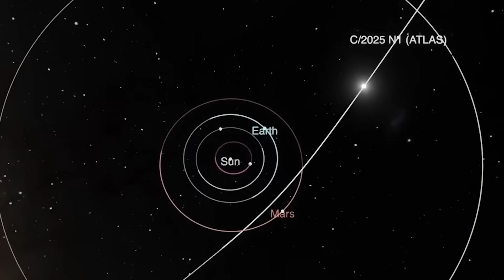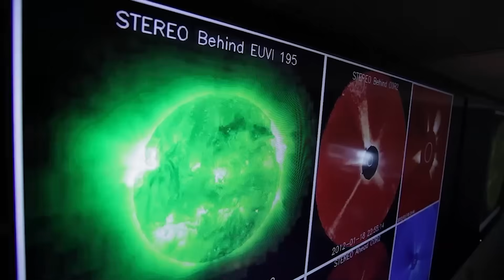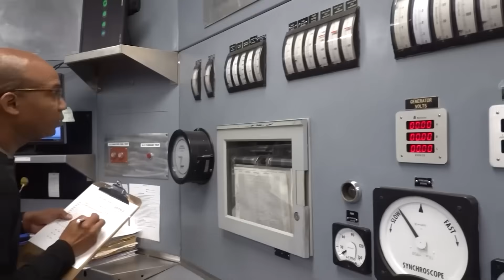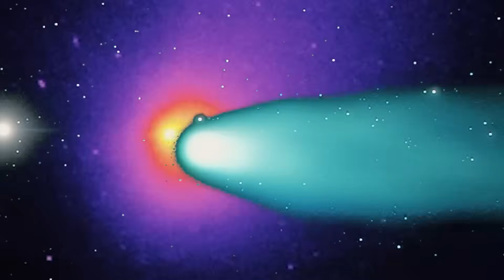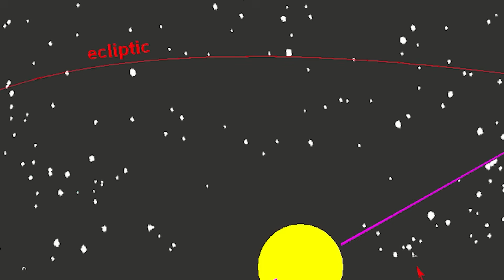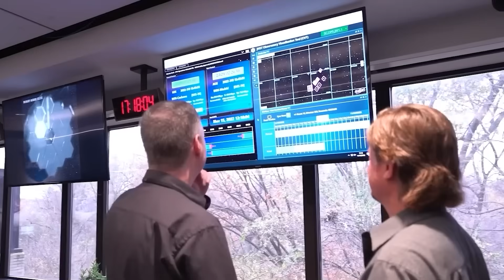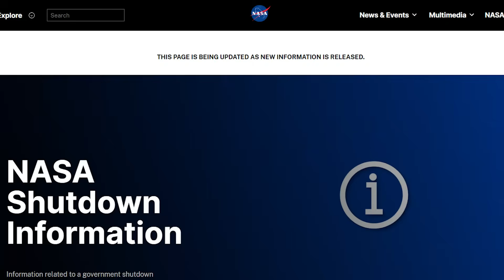3I/ATLAS has a mysterious twin V1 Borisov: The Quiet Comet With a Troubling Orbit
Right now, two mysterious tailless objects 3I/ATLAS and C/2025 V1 Borisov are moving through nearly perfect alignment with Earth, displaying behavior no natural comets should.

3I/ATLAS has already shown extreme brightening, a persistent blue color, and complete lack of a visible tail even after enduring massive solar storms.

Now a second object, Borisov, discovered by the same astronomer who found the last interstellar visitor, has appeared in almost the exact same region of space with the same tailless signature.

Borisov’s early orbit shows an eccentricity of 1.00958, placing it right on the line between a long-period comet and a potential interstellar object.

Meanwhile, 3I/ATLAS continues to defy comet physics with rapid brightening seven times faster than expected, a magnitude 9.8 glow, and unexplained blue emissions detected in coronagraph data.

In this video, we break down the alignment, the orbital mechanics, the missing tails, why these objects appeared at the same time, and why astronomers are calling this the most important cosmic event of our generation.